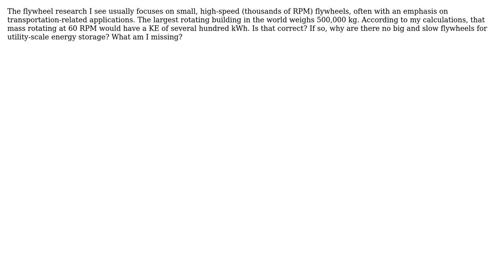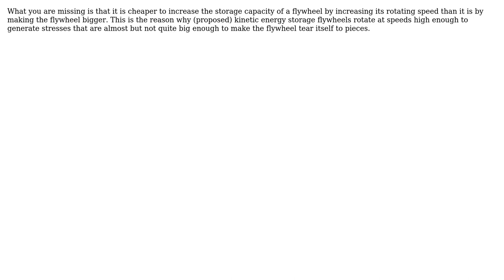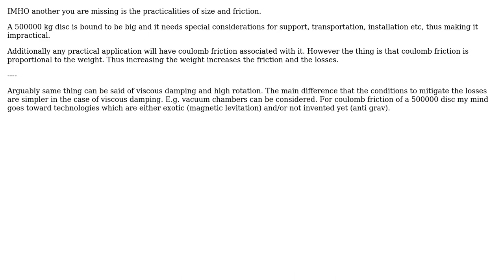Engineering: Why no big and slow flywheels for utility-scale energy storage? (3 Solutions!!)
Engineering: Why no big and slow flywheels for utility-scale energy storage?

With thanks & praise to God, and with thanks to the many people who have made this project possible! | Content (except music & images) licensed under CC BY-SA | Music | Images & others | With thanks to user Transistor user Phil Loden user NMech user niels nielsen user bobflux and the Stack Exchange Network Trademarks are property of their respective owners. You are responsible for your own actions.